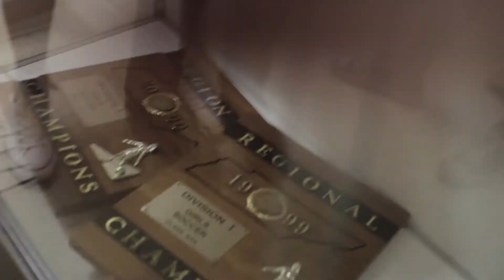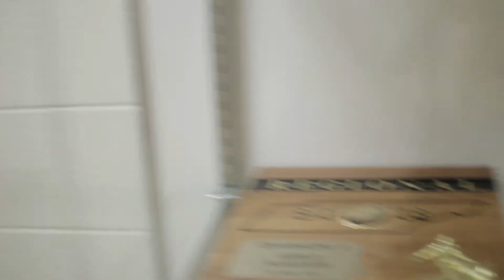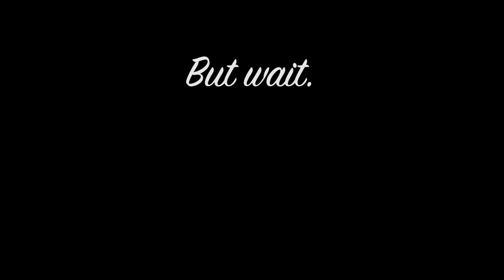SOME OF OUR MISTAKES | Sydney & Tyler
Sydney & Tyler  | Like our 5th VLOG | RE #177

Its been a rough couple months or so but at least we can look back and laugh at ourselves.

Rough Edit is a channel made up of many people majoring in the arts, primarily film. Every day one person from the group will post a vlog chronicling their lives as art students, so you can follow the lives of these people and follow their ups and downs in their journey into the arts.